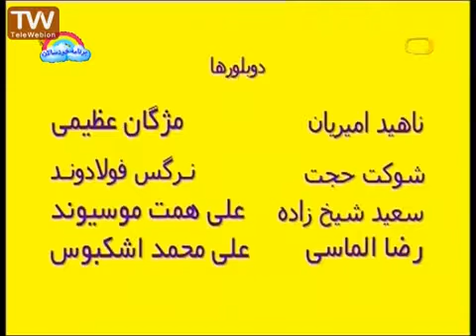کوکو قصه امروز کو یک اتفاق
داستان‌های «کوکو قصه امروز کو» همگی در جنگل اتفاق می‌افتد و شخصیت‌های داستان حیوانات جنگل هستند که به صورت فانتزی طراحی شده‌اند
ویدیوهای بیشتر در لیست پخشهای کانال سرگرمی فارسی در یوتیوب:
کوکو قصه امروز کو
بالا رودی ها پایین رودی ها سبیل خان دربرابر توپوزقلی میرزا
این چیه؟

This video is under CC licence
Author: iribtv